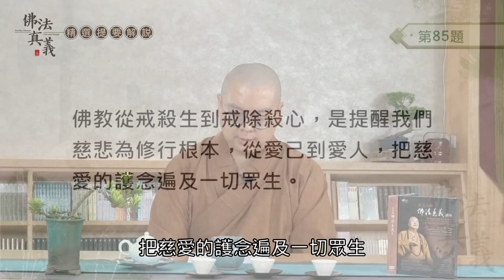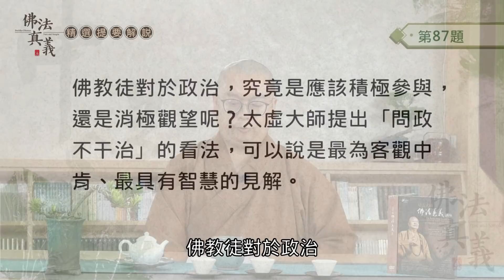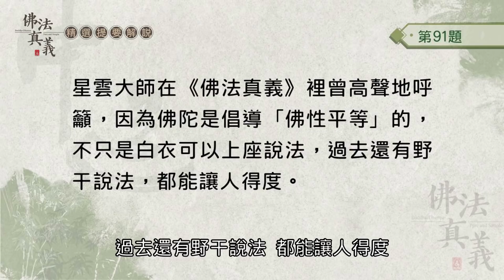【佛法真義】第二冊 佛學會考提要81-91 慧屏法師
認識佛法大海的入門書～
星雲大師著作《佛法真義》共製成12部精選提要影片，幫助您掌握金鑰，開啟般若的大門!!
人生路上，有佛法就有辦法!!!

【今日首播】
臺灣時間：2021年7月7日(星期三) 中午12點
講師：佛光山都監院頭單書記 慧屏法師

【下集搶先預告】
臺灣時間：2021年7月8日(星期四) 中午12點
講師：佛光淨土文教基金會執行長 慧知法師

【佛學會考-報名及資料】
可至中華總會官網查詢
 (2021年8月20日前受理報名)

追蹤國際佛光會中華總會 youtube 頻道

**千萬千萬記得按【訂閱】，並開啟右上角可愛【小鈴噹🔔】 ，最新訊息不漏失!!